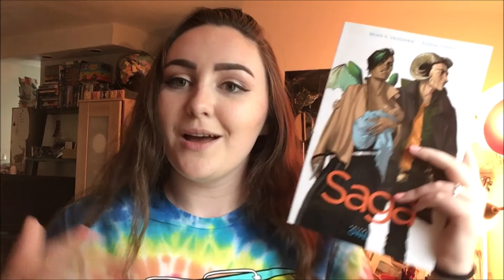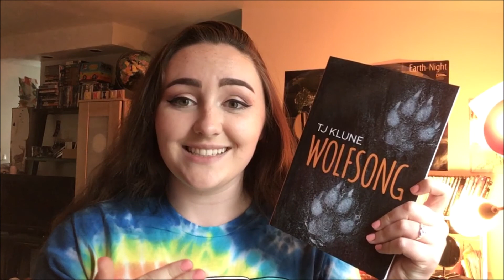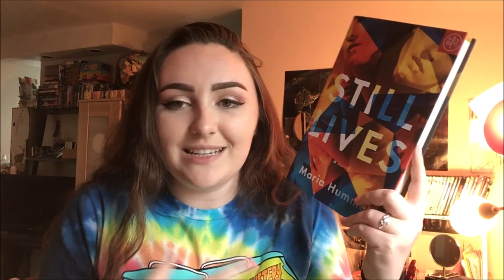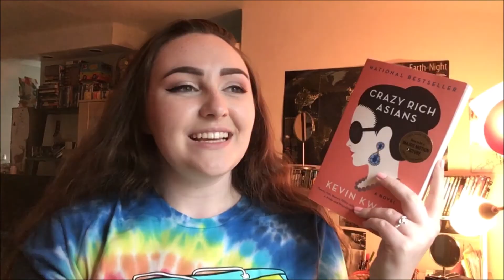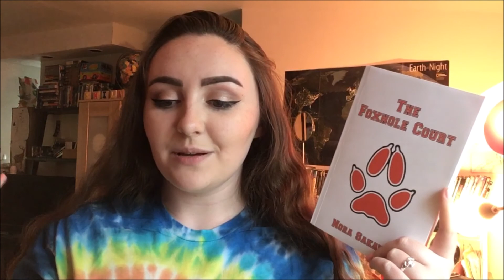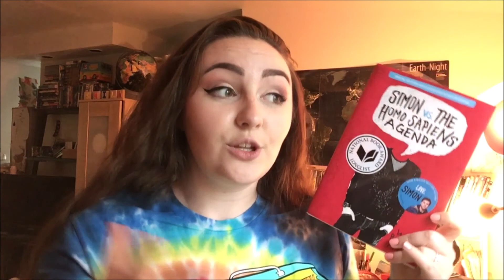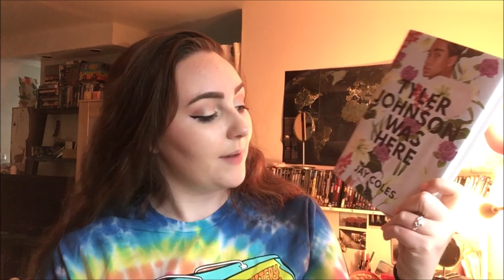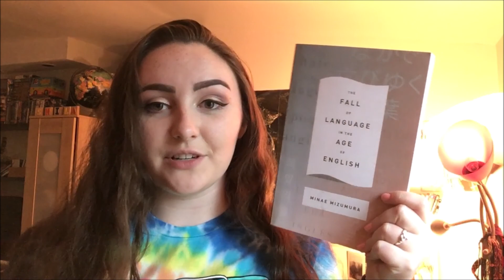MID-YEAR FREAKOUT TAG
guess who has read 48 books so far this year! (it's me)

the questions:
1. Best book you’ve read so far in 2018.
2. Best sequel you've read so far in 2018.
3. New release you haven't read yet, but want to.
4. Most anticipated release for the second half of the year.
5. Biggest disappointment.
6. Biggest surprise.
7. Favourite new author. (Debut or new to you)
8. Newest fictional crush.
9. Newest favourite character.
10. Book that made you cry.
11. Book that made you happy.
12. Favourite book to film adaptation you saw this year.
13. Favourite review you've written this year. (Booktube version: Favourite video you have done so far in this year)
14. Most beautiful book you've bought so far this year (or received)
15. What books do you need to read by the end of the year?

the books:
💕whatever
💕saga
💕circe
💕ravensong
💕otherworld
💕measure for measure
💕still lives
💕crazy rich asians
💕i was born for this
💕the foxhole court
💕simon vs. the homosapiens agenda
💕tyler johnson was here
💕godsgrave
💕the fall of language in the age of english